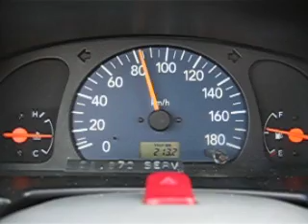Suzuki Alto 0-100+ kph (0-60+) 0-100 km/h in ~ 15 Seconds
Slow ass 3 speed auto .993L I-3 Suzuki Alto going from 0-110 km/h.